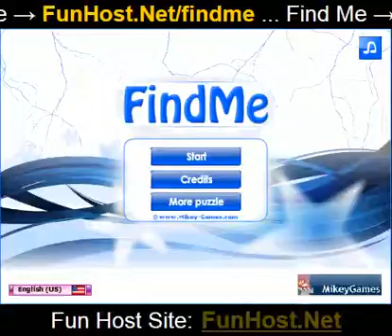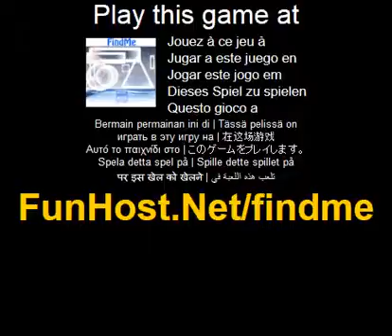Trovami - videogioco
Trovami e un gioco di puzzle in cui dovete abbinare come molti oggetti determinati entro un limite di tempo di 60 secondi. Buona Fortuna! Trovare la forma che e indicata nella zona blu. Quando l'hai trovato, fare clic sull'oggetto nella griglia. Il piu piccolo trovata forma, piu punti ottiene per trovarlo. Ma guardare fuori per un clic errato si perde il 10% dei tuoi punti.(Puzzle). Questo video gioco a Il gioco - www - Facebook - Twitter - YouTube